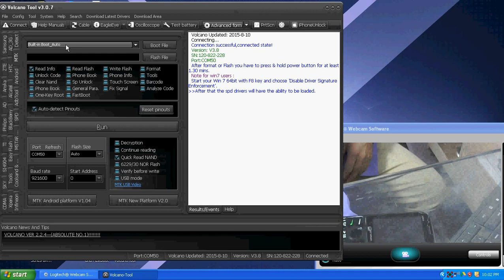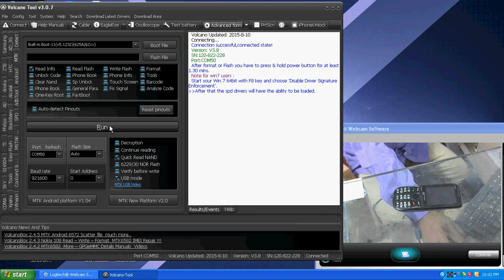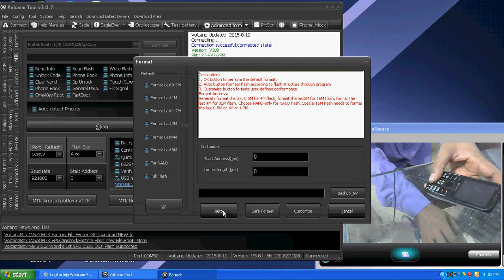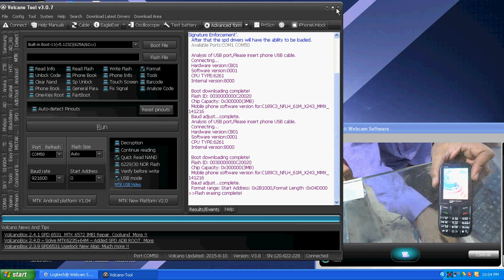Volcano Box All MTK CPU Flash Format Wright imei Via USB Cable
Welcome To The Smart Unlock YT Channel. Android Flashing & Unloking Technology video tutorialis Make in this channel. Latest Custom ROM, Official ROM Review and How to Install ROM Flashing via Flash Tools. if you want to learn latest tips Thank You For Subscribing to Smart Unlock YT Channel.